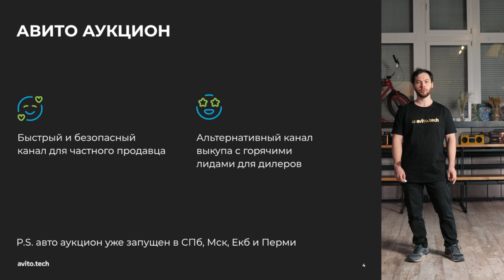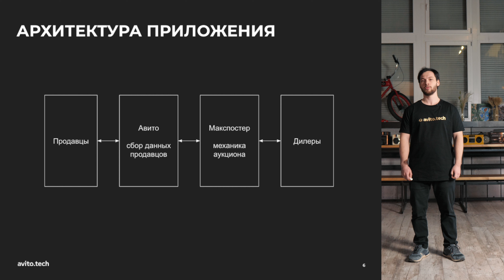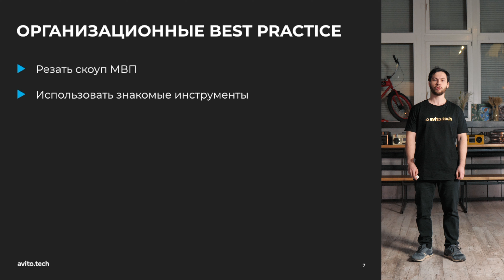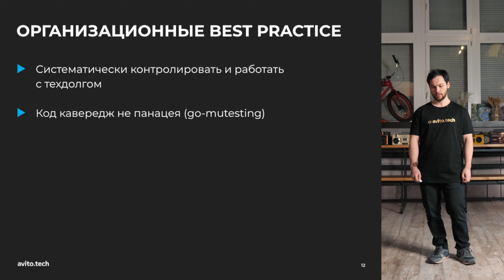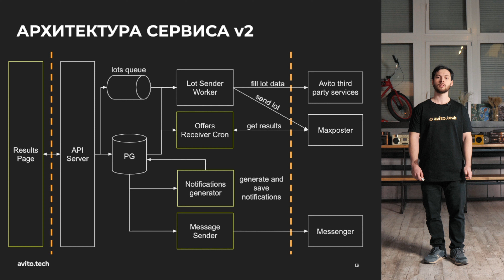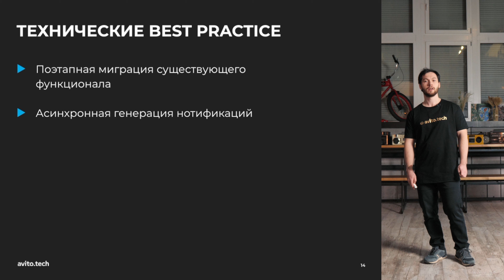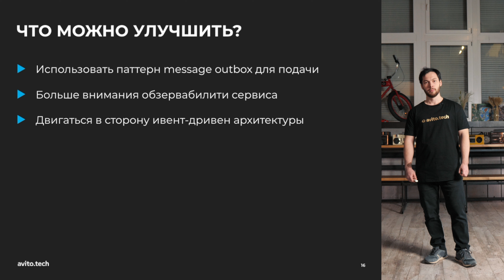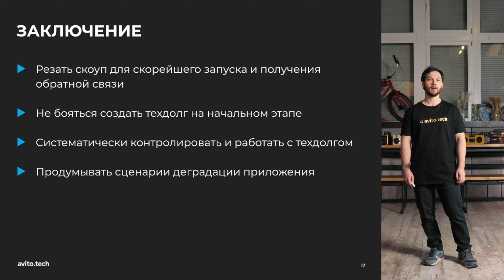Best practices ≠ Rocket science, Илья Новиков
Илья Новиков, Авито

В докладе расскажу, как эволюционировала архитектура нашего продукта с момента возникновения: почему мы выбрали именно такую архитектуру, как искали баланс между «скорее запилить MVP» и «нужно структурировать код», с какими сложностями столкнулись в процессе, какие паттерны проектирования в Go оказались для нас полезнее всего.